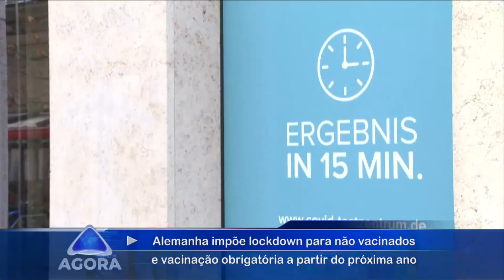OMS afirma que variante Ômicron reinfecta com mais facilidade